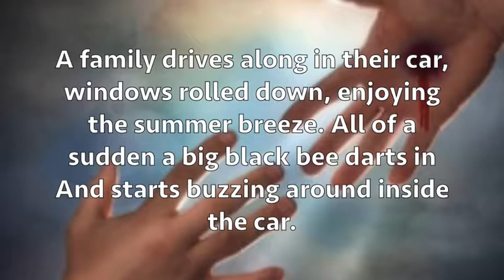Today's Thought What sting? desktop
What about death? Is it baseless to fear it? Or, has God made it possible for you and I to deal with death in a way that puts death on the phobia list, the list of baseless but real fears?